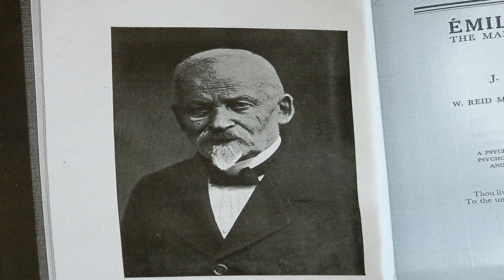EXCLUSIVE: How to Find Waldo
pwd txt nyo po ako 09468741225 si jandee po ito..